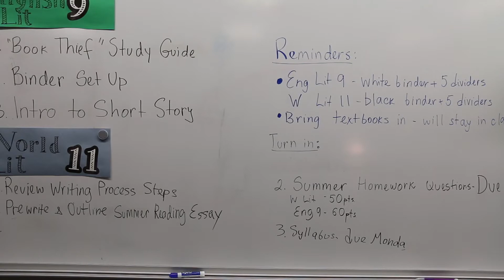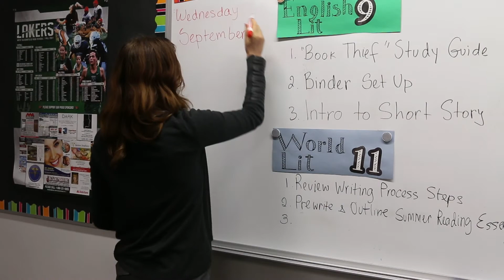Teacher Feature: Mrs. Raleigh